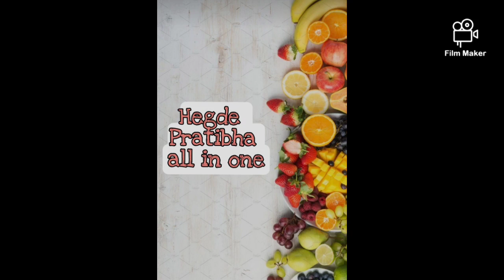Havyaka tredetional song# ಹಬ್ಬದ ಹಾಡು ನವರಾತ್ರಿಯ ಹಾಡು# ಜಯ ಅಂಬಾ ಪರಮೇಶ್ವರೀ ಜಗದಂಬಾ ಪರಮೇಶ್ವರಿ......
ಎಲ್ಲರಿಗೂ ನಮಸ್ಕಾರ 🙏
 ಎಲ್ಲರಿಗೂ ನವರಾತ್ರಿಯ ಹಾರ್ದಿಕ ಶುಭಾಶಯಗಳು
ನಾನು ಈ ವಿಡಿಯೋದಲ್ಲಿ ನವರಾತ್ರಿಯ ಸಂದರ್ಭದಲ್ಲಿ ಹೇಳುವ ಹಾಡನ್ನು ಶೇರ್ ಮಾಡ್ತಾ ಇದ್ದೇನೆ

ಈ ಹಾಡಿನ ಸಾಹಿತ್ಯ 👇👇

ಜಯ ಅಂಬಾ ಪರಮೇಶ್ವರೀss ಜಗ /ದಂಬಾ ಪರಮೇಶ್ವರಿ//ಪ//
ಅಂಬಾ ನಾ ನಂಬಿದೆ ಮಾಹೇಶ್ವರಿ/ಶುಂಬಾನಿಶುಂಬಾರಿ ಸರ್ವೇಶ್ವರಿ/ ಕುಂಬಿನಿಯಾಕಾರಿ ಕಾನೊಳು ನೆಲೆಸಿದೆ /
ದೇವಿ ಜಗದೀಶ್ವರಿ//1//

ಶಿಲೆಯ ಆಕಾರದಿ ನೀ ತೋರುವೆ /ಹಲವೂ ಭಕ್ತರ ಪೂಜೆ ಕೈಗೊಳ್ಳುವೆ/ನಳಿನಾಕ್ಷಿ ನಿನ್ನನ್ನು ನಂಬಿದ ಭಜಕರಿಗಿಷ್ಟಾರ್ಥವ ನೀಡುವೆ//2//

ಸುತ್ತಲಿದೆ ಘೋರಾರಣ್ಯಗಳು/ಮತ್ತೊಂದು ಕಡೆ ಮಹಾ ಝರಿಗಳು/ಹತ್ತಾರು ವನಜನ್ಯ ಜೀವಿಗಳಲ್ಲಲ್ಲಿ ಸುತ್ತುತ್ತಲಿರುತಿಹಳು//3//
ಬಂಜೆಯರಾ ನಂಜು ಬಂಧಿಸುವಂತೆ/ರಂಜೀಪ ಸಂತಾನ ನೀ ನೀಡುವೆ/ಸದ್ಭುದ್ಧಿ ಸೌಭಾಗ್ಯ ಸುಜ್ಞಾನಗಳನ್ನಿತ್ತು /ತಾಯಿ ನೀ ಕಾಪಾಡುವೆ//4//

ಹರಿಕೆಯ ಅರಿಶಿನ ರಾಶಿಗಳು /ಕರಿಮಣಿ ಕಂಚುಕ ಬಳೆಗಳು/ ಬರುತಿದೆ ಪರಿಪರಿ ಶಾಲೆಯ ಕುಂಕುಮ ದೇವಿಗೆ ಯಾವಾಗಲೂ//5//
ಶರಣೆಂಬೆ ಶಾಂಭವಿ ಶರ್ವಾಣಿಯೆ/ ಕರುಣದಿ ಕಾಯೆ ನೀ ಕಲ್ಯಾಣಿಯೆ/ಅರಿಯೆನು ನಿನ್ನೆಯ ಚರಿತೆಯನೆಲ್ಲವ ತಾಯೆ ಮಹಮ್ಮಾಯೆಯೆ//6//